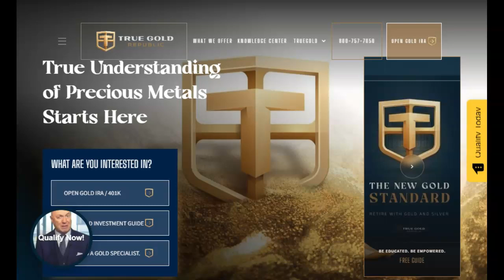Our Sun Had a Super Sympathetic Solar Flare April 23rd 2024!